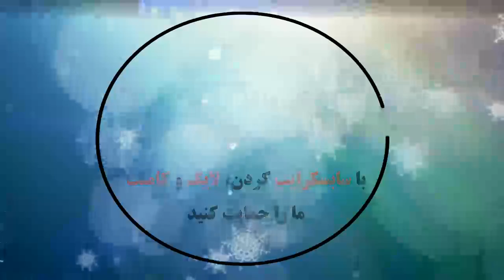מכבי פתח תקווה 0 - 0 בני סכנין | ליגת הבורסה לניירות ערך | מחזור 13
Maccabi Petach Tikva 0 - 0 Bnei Sakhnin: All Goals & Extended Highlights
مكابي بيتح تكفا 0 - 0 بني سخنين | دوري البورصة الدورة 13